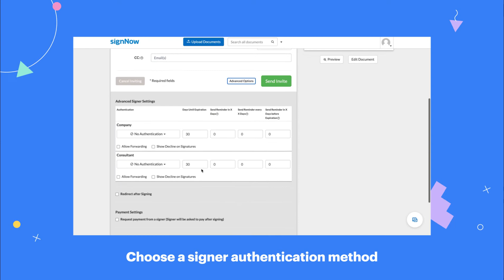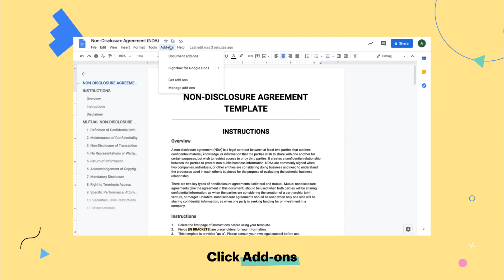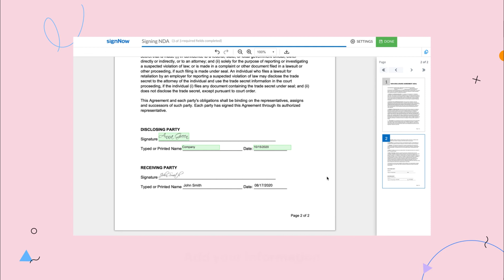SignNow for Google Integration Demo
Learn how SignNow's integration with Google solutions help users speed up e-signature workflows, improve collaboration, and build trust with customers.

🔵 Find everything you need to know about the latest eSignature trends

🔵 Go beyond eSignatures. ​​Supercharge your SignNow experience with the airSlate Business Cloud